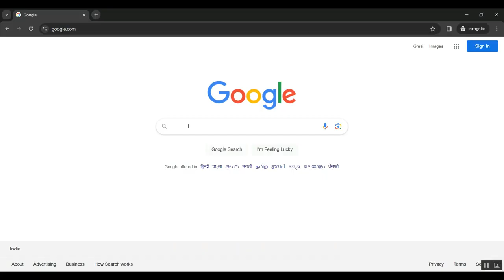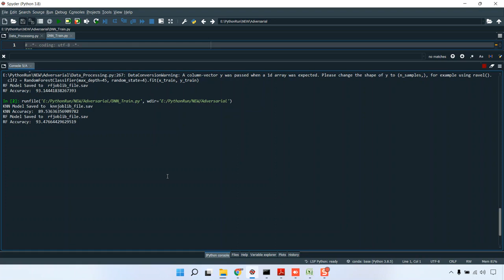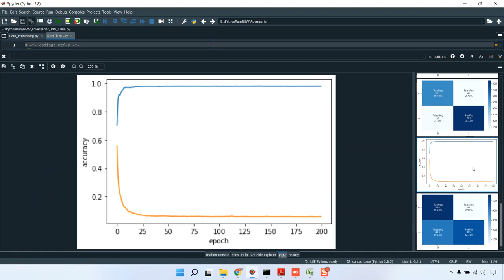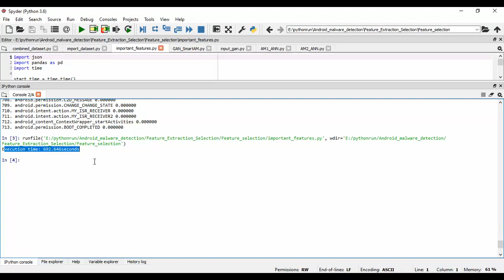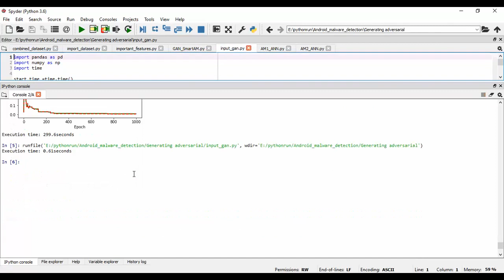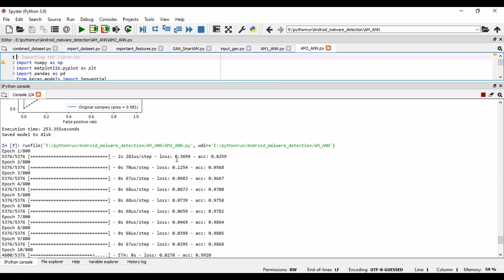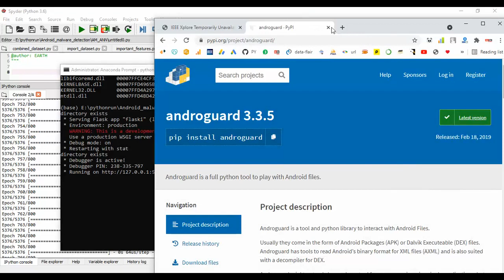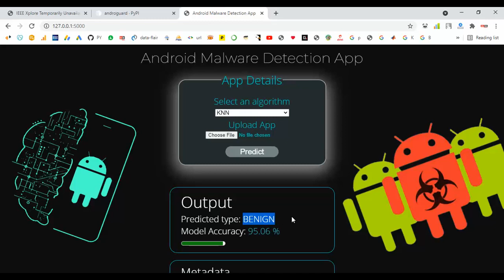Comprehensive Android Malware Detection Based on Federated Learning Architecture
IEEE PROJECTS 2024 TITLE LIST

* Complete Source Code
* Complete Documentation
* Complete Presentation Slides
* Flow Diagram
* Database File or Dataset
* Screenshots
* Execution Procedure
* Video Tutorials
* Supporting Softwares

Support Specialization
* 24/7 Support
* Ticketing System
* Voice Conference
* Video On Demand
* Remote Connectivity
* Document Customization